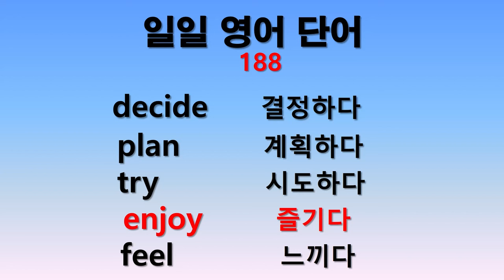일일 영어단어 188